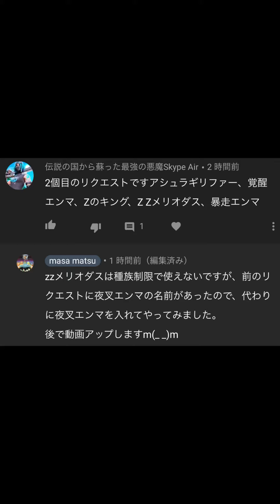【リクエスト】2戦やります。リクエストパーティで地獄ムズステージの漆黒丸討伐